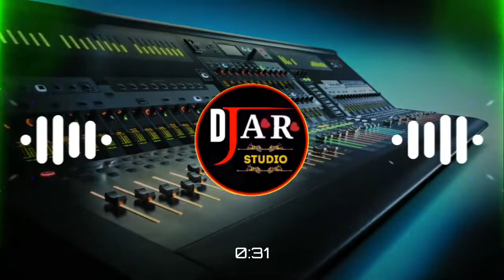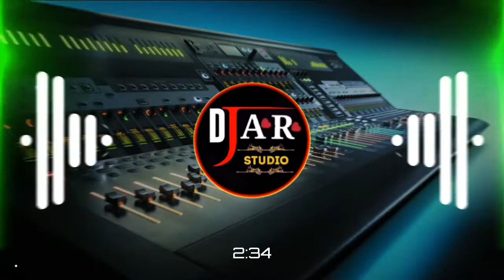Saiya ke belal roti khailu Ye jaan Khesari Lal (UP 72 Style Rmx 2022) Dj Sachin PratapPur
⦿ Remix By: Dj Abhi Rock Akbarpur
⦿ Song: Saiya ke belal roti khailu
⦿ Singer
⦿ Mp3 Link
🌹मुझे चोरी करने का इरादा नहीं है! मैं केवल प्रचार के लिए उपयोग करता हूं!

अगर आप को किसी सोंग का प्रोजेक्ट चाहिए तो कमेंट जरूर करें
Dj Abhi Rock Akbarpur